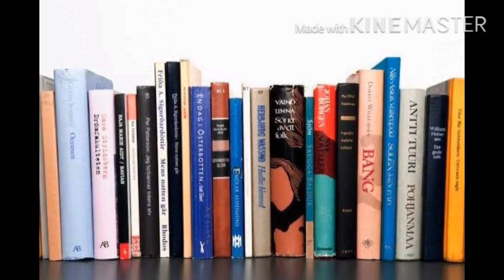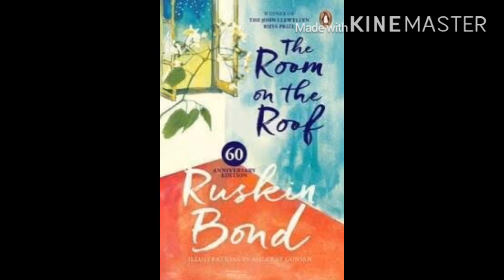Ruskin Bond: Literary Introduction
Ruskin Bond:Literary Introduction. Ruskin Bond is an Indian author of British descent. He has written more than 500 short stories, essays, novels and more than 30 books for children. He is honoured with Padma Shri and Padma Bhushan awards. 🙏🌺🙏